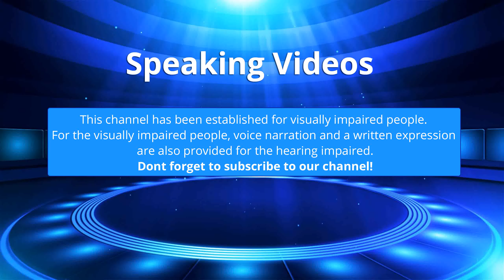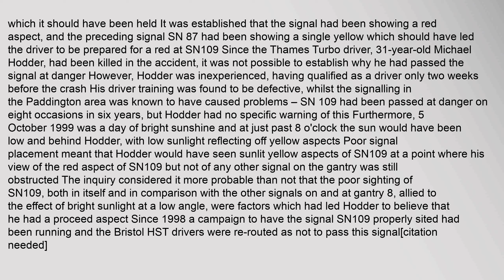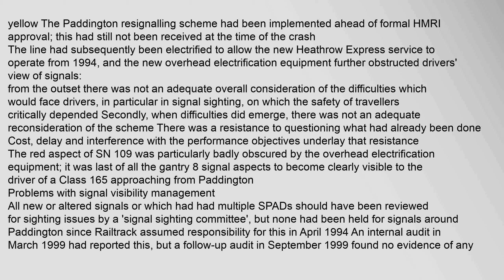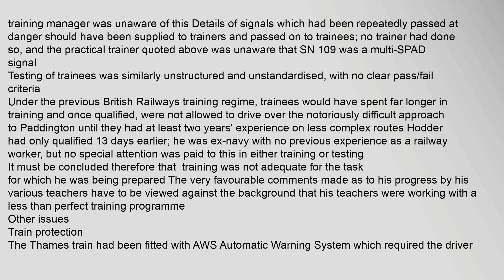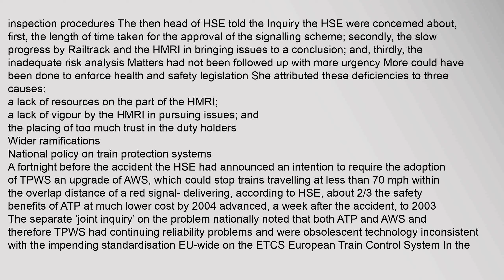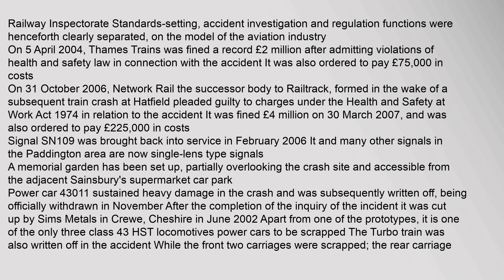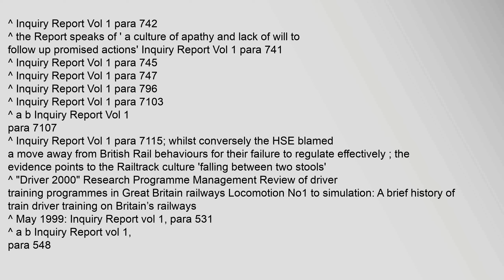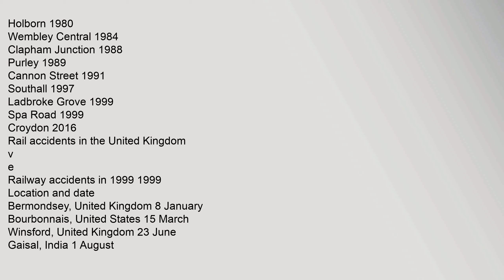Ladbroke Grove rail crash